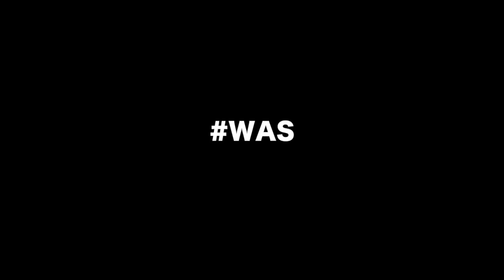Facebook Statuses ! [WFRL]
Hey thanks for stopping by ! Thanks for your support and hopefully you join the fun !

Featured Artist !

(Elhae: Pronounced LA) & 11:11 & Gloria Prince as well as Jahkoy